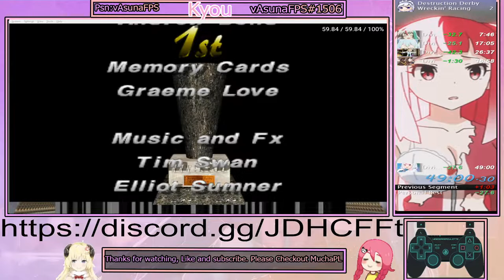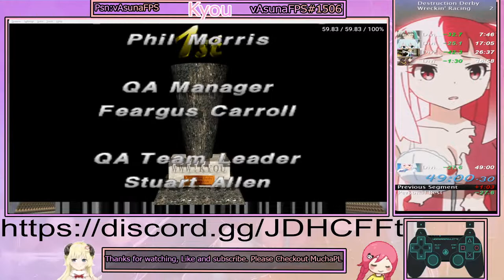Destruction Derby one World Record 49:00.30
partner